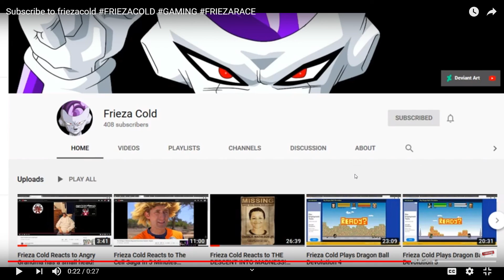frieza Cold reacts to Subscribe to friezacold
THIS IS AMAZING! THIS POPPED UP IN MY NOTIFICATIONS! I HAD TO SEE WHAT IT WAS! I LOVE THIS GUY! THIS MAN IS AMAZING! OOOHHHHH SHIT! I AM SO HYPED!